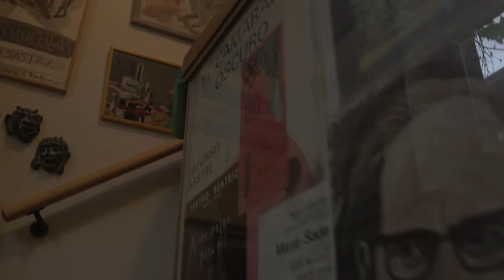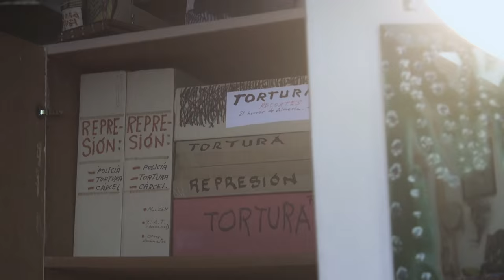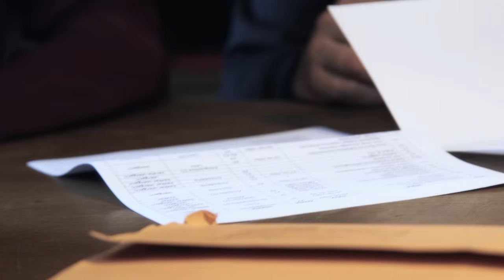Galdutako Objektuak: Paco Etxeberria en busca del archivo de Eva Forest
El médico forense Paco Etxeberria visita la casa de la familia Sastre-Forest para buscar testimonios de tortura recogidos en su día por la incansable luchado Eva Forest. En su archivo, encontrará parte de la memoria perdida...